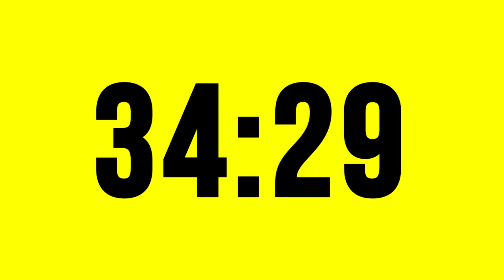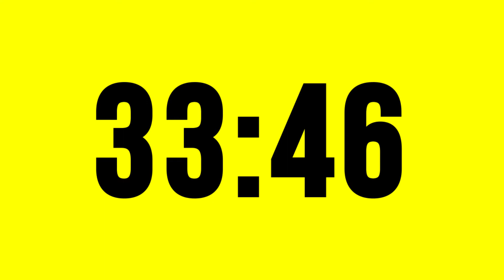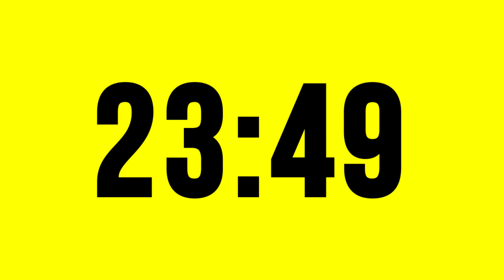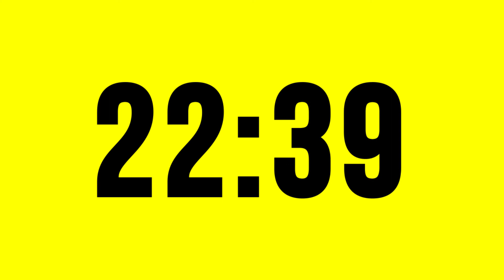43 Minute Timer Countdown No Music With Alarm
43 minute timer countdown no music with alarm ⏰. Set a timer for 43 minute without music with alarm. Countdown timer without music for classroom, school, youth group, workout, etc.